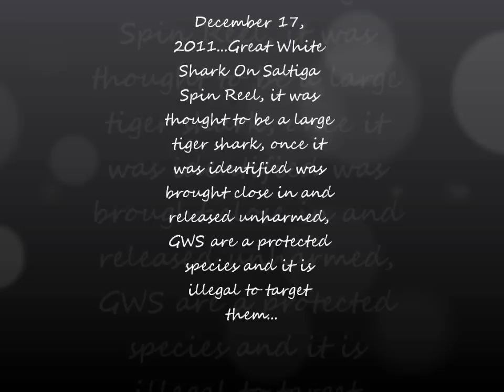Great White Shark On Saltiga Spin Reel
Huge Great White Shark On Saltiga Spin Reel